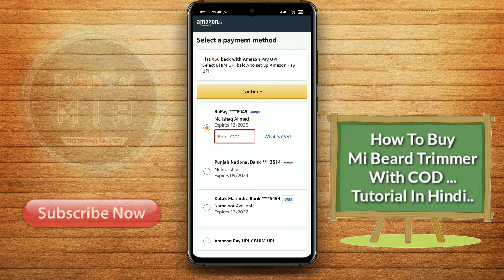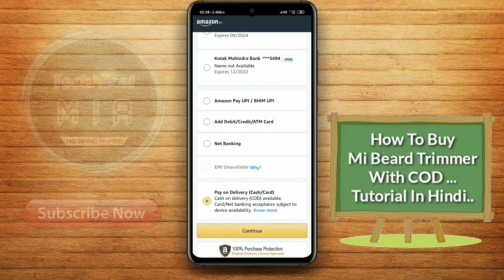How To Buy Mi Beard Trimmer With COD [HINDI] | Mi Beard Trimmer Kaise Kharide | Mi Store & Amazon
Hey Guys, In This Video I'll Explain You About How To Buy Mi Beard Trimmer With Cash On Delivery.

Is Video Ke Andar Me Apko Btaunga Ke Mi Beard Trimmer Mi Store Ya Phr Amazon Se Kaise Kharide?

1.Some images & Videos shown in this video are originally copyrighted to owner , not mine. I only use it for educational and awareness purpose .
3.The music used in this video is non copyrighted and royalty to use. But Thanks to its owner who created it.